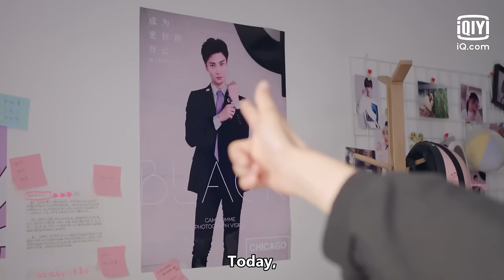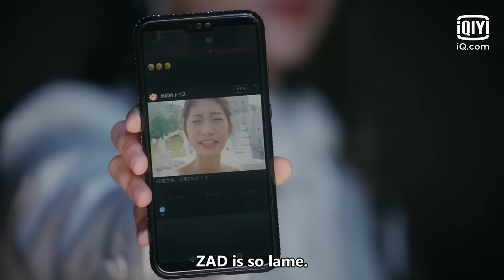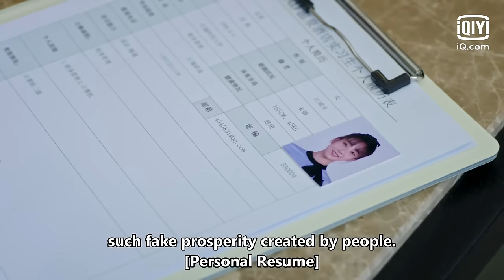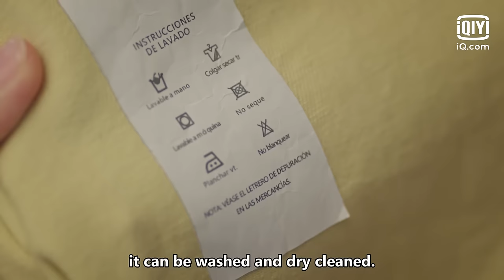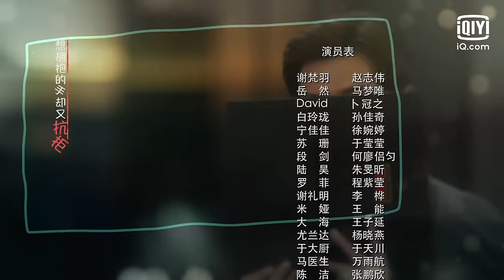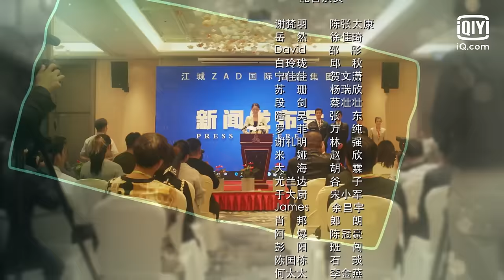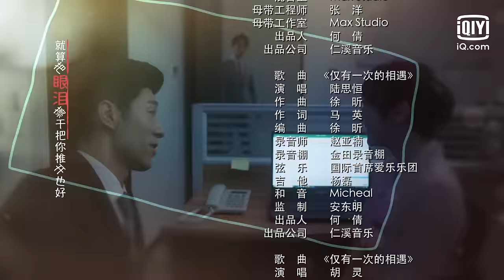Hotel Trainees | Episode 1 | iQIYI Philippines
[Cast] Eden Zhao, Ma Meng Wei, Bu Guan Jin, Charry Qi, Yu Ying Ying.

Chinese Drama Description:
Yue Ran, who majored in hotel management, comes to the top Hot Spring Resort Hotel for internship. Unfortunately, she regarded Xie Fanyu, the new chief manager who’s on a private visit to the Hotel, as a pervert on the first day at work. From an exchange of blows friendship grows. However, when it rains, it pours. The hot spring water suddenly dries up, and the Hotel is about to be sold off. Xie Fanyu and the interns are taking actions to guard the hotel!